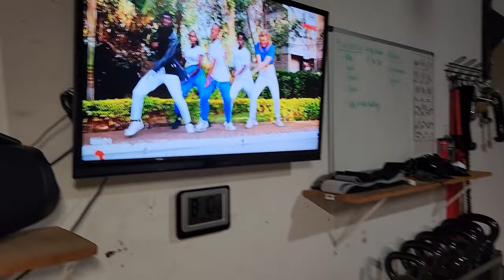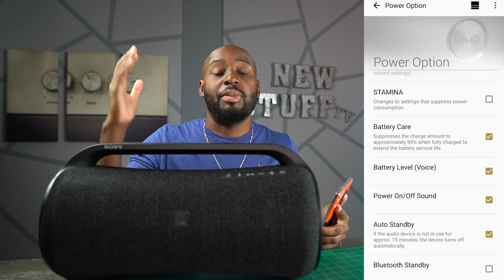JBL Boombox 3 Vs Sony XG500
It's time to see if the JBL Boombox can hold up against the Sony SRS-XG500

Sony SRS-XG500
JBL Boombox 3

⌚ Stamps:
000: Intro
04:00 JBL Boombox 3 vs Sony XG500 Build Qaulity
05:44 JBL Boombox 3 vs Sony XG500 Battery Life
06:44 JBL Boombox 3 vs Sony XG500 App & Settings
09:24 JBL Boombox 3 vs Sony XG500 Inputs & Interface
12:12 JBL Boombox 3 vs Sony XG500 Sound Quality & Drivers
13:13 JBL Boombox 3 vs Sony XG500 Sound Comparisons

Sony a6400
Sony a5100
Sony SELP18105G
Sigma 16mm 1.4 DC DN
Overhead Lights
Ring Light
Deity V-Mic D3 Pro